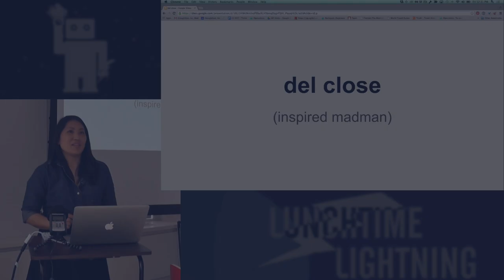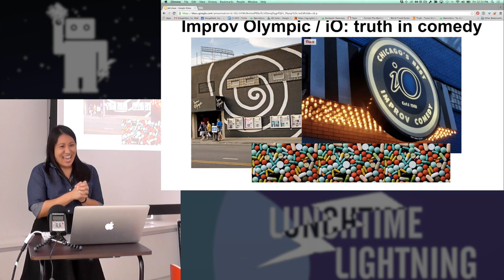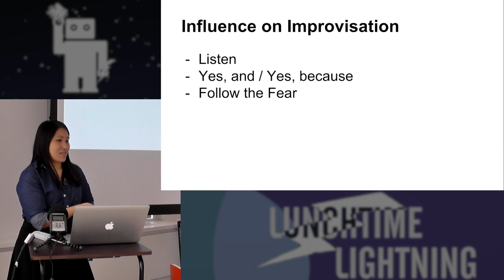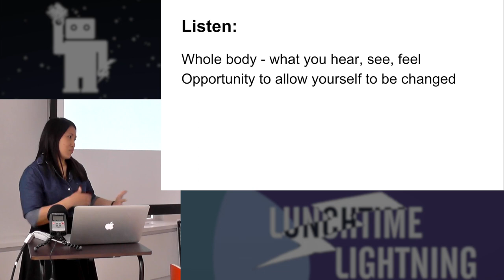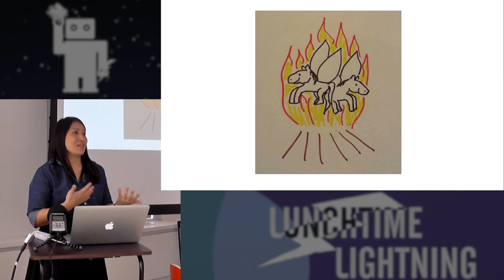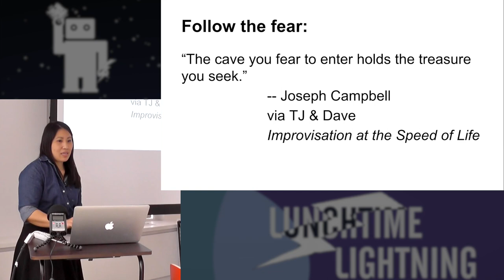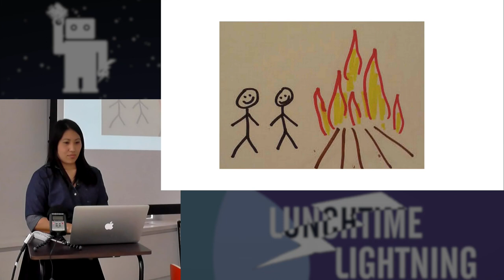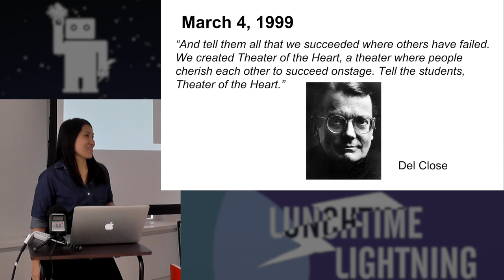Del Close (Stephanie)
Learn more about the “improv guru” who taught Tina Fey, Amy Poehler, Stephen Colbert, Bill Murray, et al, about saying “yes” and harnessing the truth in comedy.